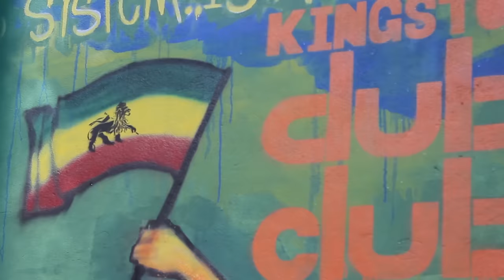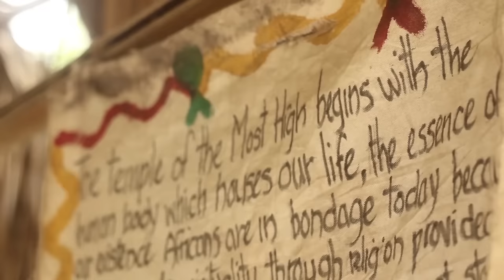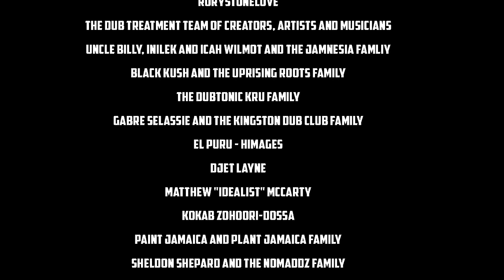Jah9 - Gratitude [Official Video 2015]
'Gratitude' is the fourth video from Jah9's debut album, New Name.